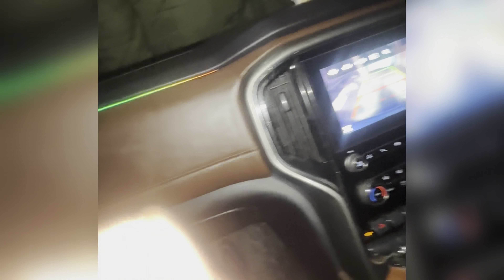Kidnapping Ka Plan Hua Fail | Anniversary Ki Taiyariyan Hui Start Age Kya Hoga Ab ?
Viral Content Kidnapping Ka Plan Hua Fail | Anniversary Ki Taiyariyan Hui Start 🫢|